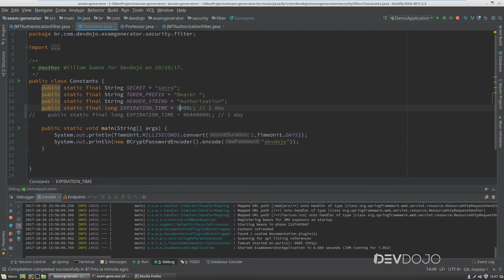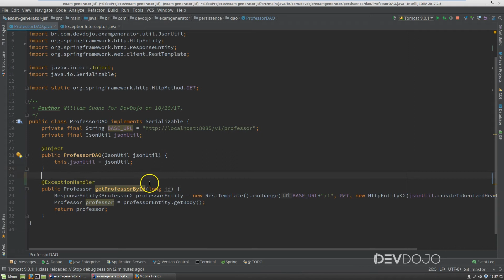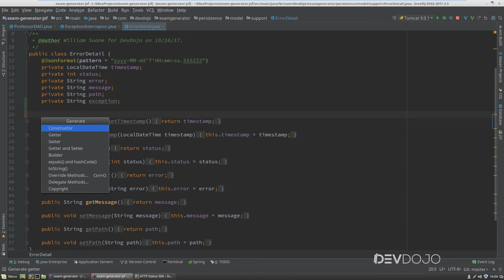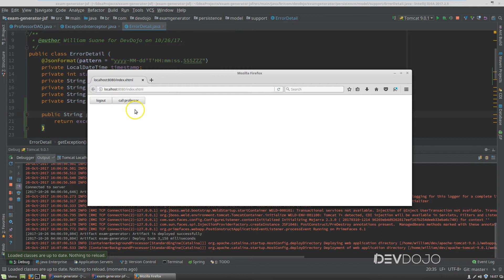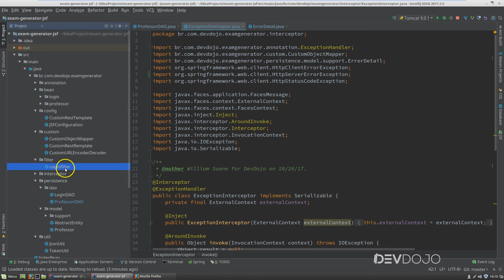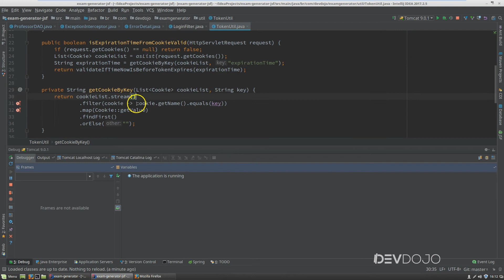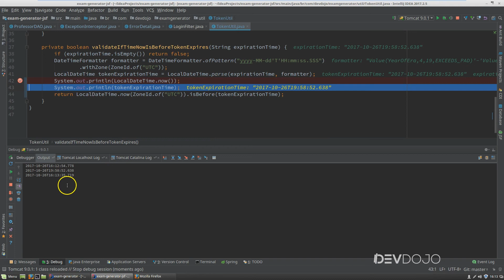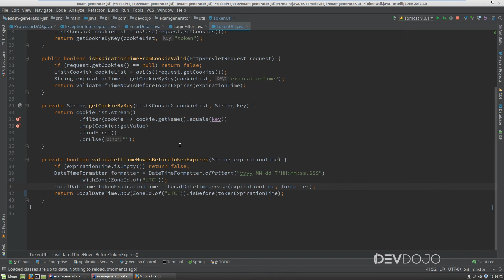Mão na Massa 18 - [Front end] Tratamento de exeção HttpServerErrorException